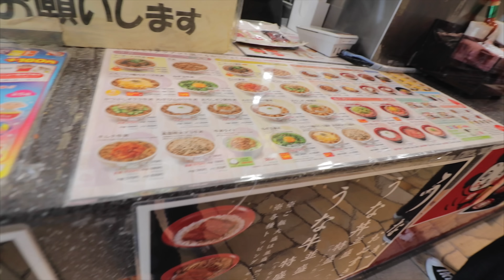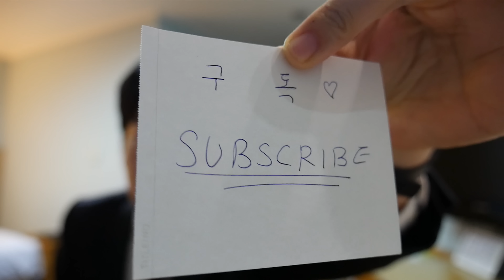도쿄 Vlog.04 모바일 오피스 셋업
제가 애용하는 작업 세팅을 소개해 보았어용